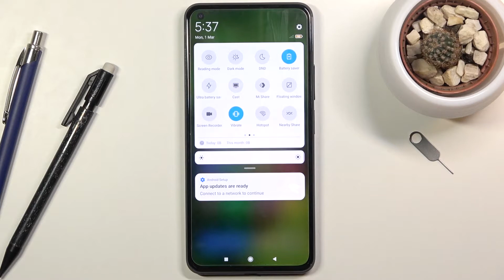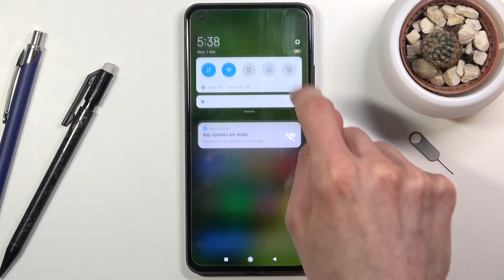How to Activate Power Saving Mode in XIAOMI Mi 11 Lite – Optimize Battery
Find out more info XIAOMI Mi 11 Lite:
Do you want to extend battery life in XIAOMI Mi 11 Lite? Are you looking for a method to allow power saving mode in XIAOMI Mi 11 Lite? We are coming with the video guide, where we teach you how to optimize battery life in XIAOMI Mi 11 Lite. If you are looking for the best way to extend battery life in your Xiaomi device, find out the attached tutorial to learn how to get access to the battery settings and switch on the battery saver in XIAOMI Mi 11 Lite. Let’s follow the tutorial and allow power saving in XIAOMI Mi 11 Lite smoothly. Visit our HardReset.info YT channel and discover many useful tutorials for XIAOMI Mi 11 Lite.

How to use battery saver mode in XIAOMI Mi 11 Lite? How to save battery in XIAOMI Mi 11 Lite? How to allow power saving mode in XIAOMI Mi 11 Lite? How to turn on / off battery saver mode in XIAOMI Mi 11 Lite? How to allow power saving mode in XIAOMI Mi 11 Lite? How extend the battery life in XIAOMI Mi 11 Lite?